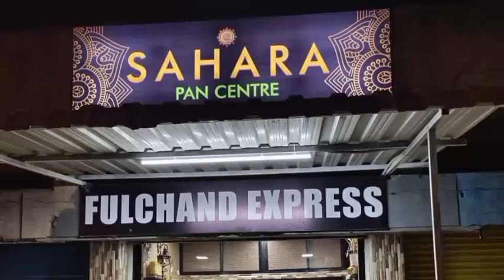BIJAPUR ME MAHADEV SAHUKAR FIRING CASE PER IGP NE BAAT KI 17-3-2021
SNEWSKARNATAKAEXPRESS SACH KI AWAZ KISIBI NEWS KELIYE IS NAMBAR PAR CONTACT KARE 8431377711S NEWS KARNATAKA EXPRESS SACH KI AWAZ BIJAPUR ME MAHADEV SAHUKAR FIRING CASE PER IGP NE BAAT KI 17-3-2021 SACH KI AWAZ